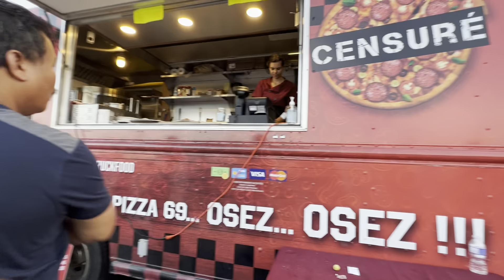Old Port Of Montreal Quebec Canada 🇨🇦Renu Boro Canada 🍁Bodovlogs!!